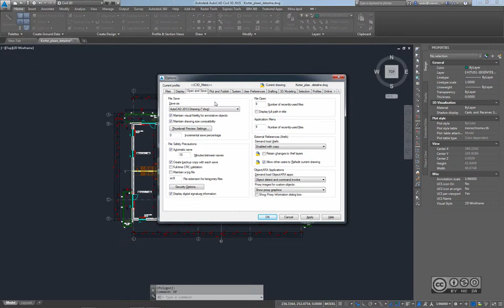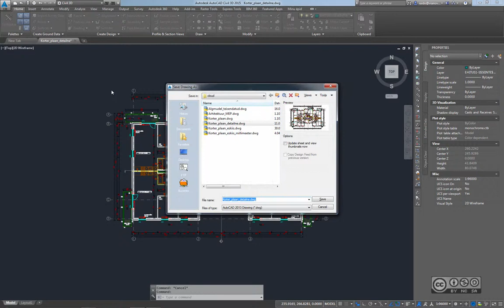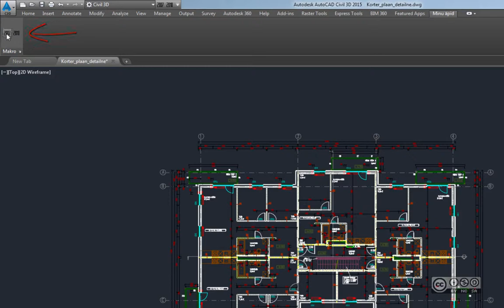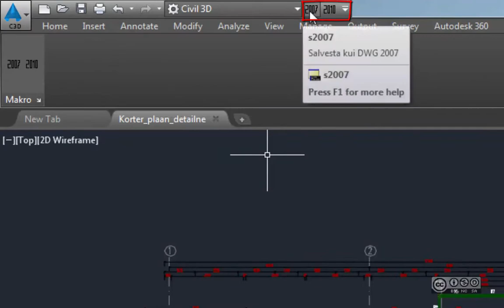AutoCAD Civil 3D 2015 - Save As (Action Macro)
AutoCAD based products. Record a macro for save as purposes and create a tool for that onto a ribbon tab or tool palette. Once created, you can click and save to old format with one click with no extra dialogues. The same philosophy works for whatever routine task that can be recorded (or written as a script) and used as a tool.

AutoCAD põhised tarkvarad. Loo makro, mis salvestab joonise näiteks mõnda varasemasse formaati ning seejärel loo selle baasil töövahend (nt riba paanile või tööriistapaletile). Edaspidi saad joonise varasemasse formaati üle salvestada ilma igasuguste lisadialoogideta, mis on tüütu kui pead seda korduvalt ja korduvalt tegema.